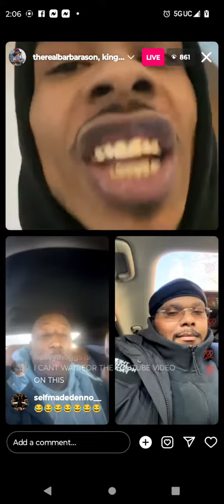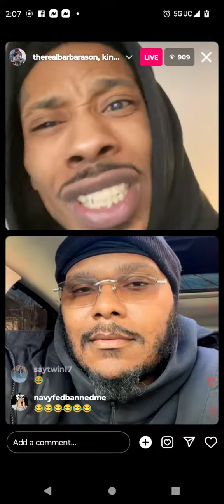antglizzy vs bustamove funny dmv dcblacks